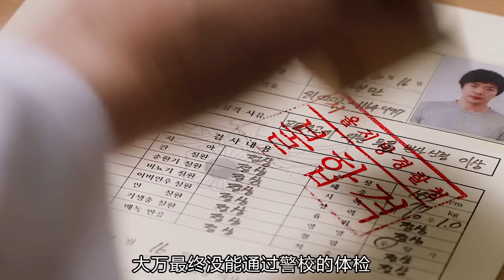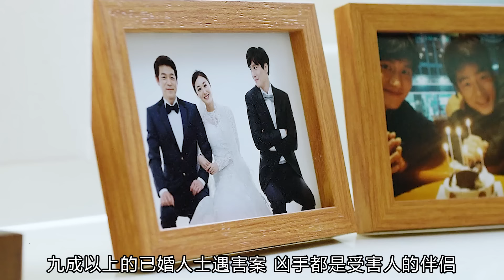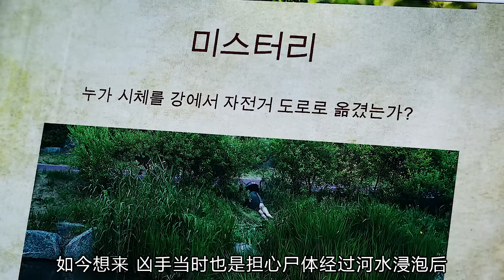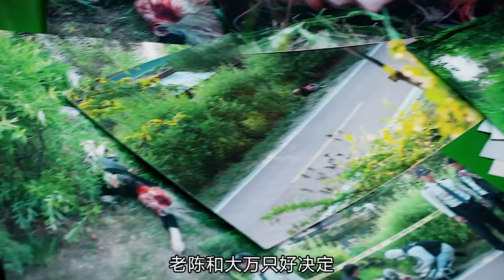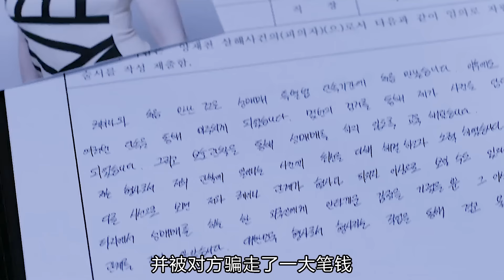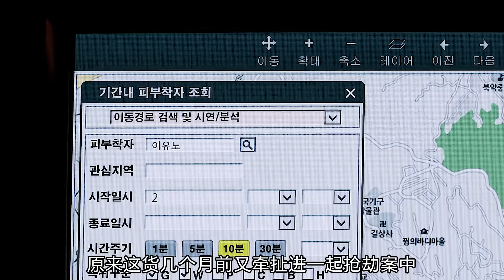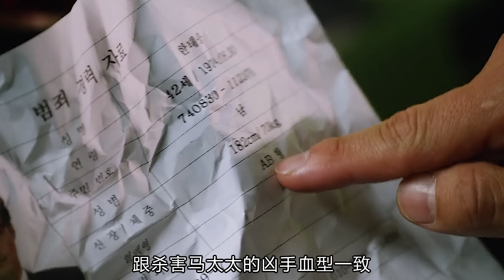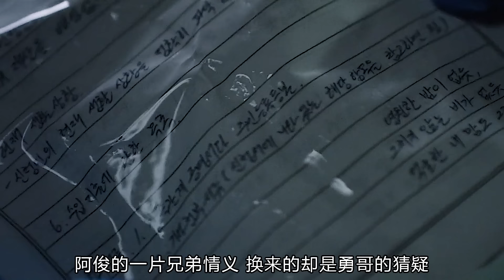悬疑推理：复杂而精密的连环谋杀奇案，凶手作案手法突破脑洞极限